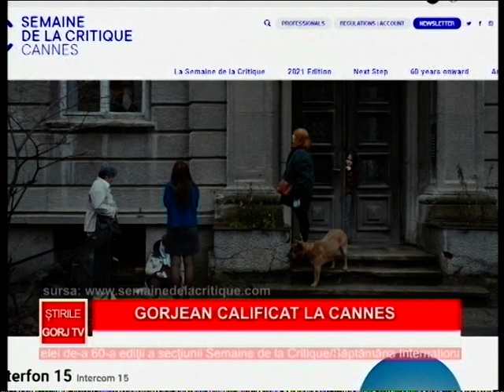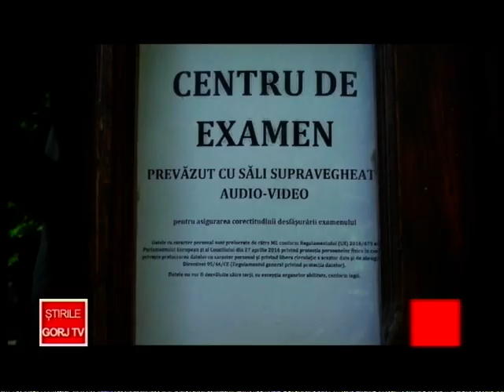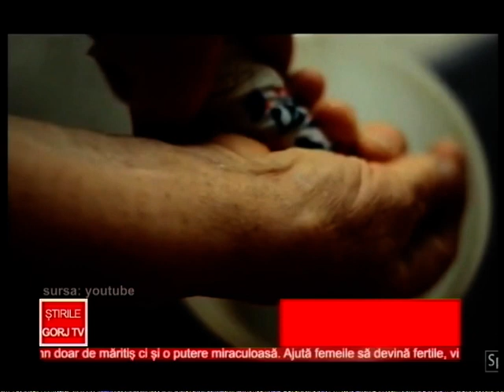Stirile Gorj Tv - 24.06.2021 - Stefan Ghimisi